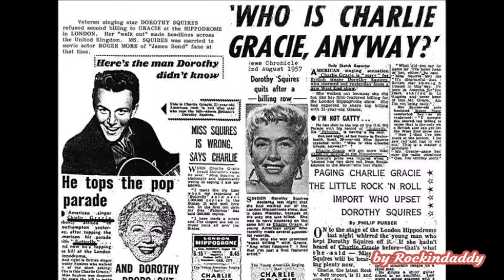Fabulous - Charlie Gracie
"Fabulous" is a song first performed by Charlie Gracie in 1957.
Was written by Harold Land and Cameo-Parkway co-owner Kal Mann,
under the pseudonym 'Jon Sheldon'.